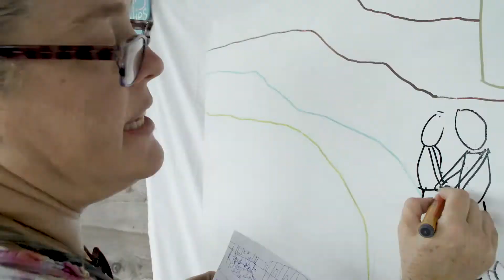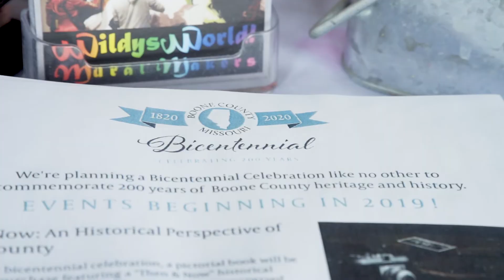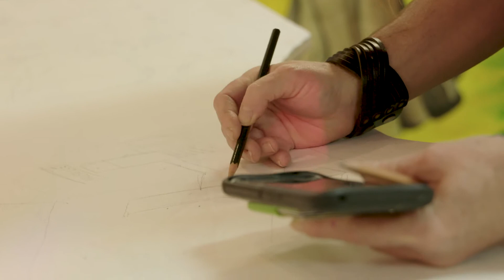Treasures of Boone County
This video explores the conception and execution of a county-wide, community-based effort to create a mural recognizing the bicentennial of Boone County, Missouri.  It features muralist Stacey "Wildy" Self.